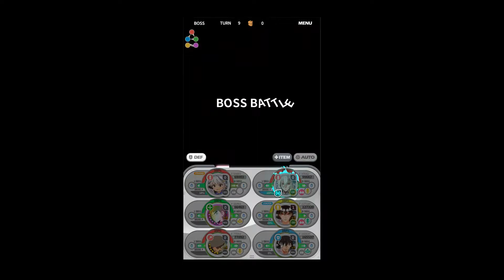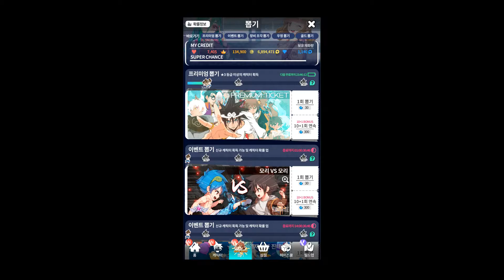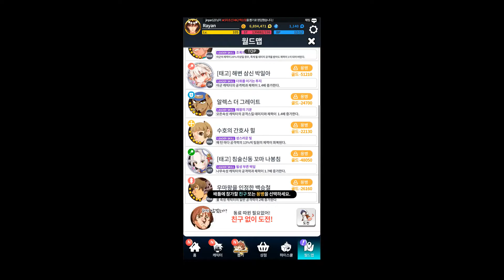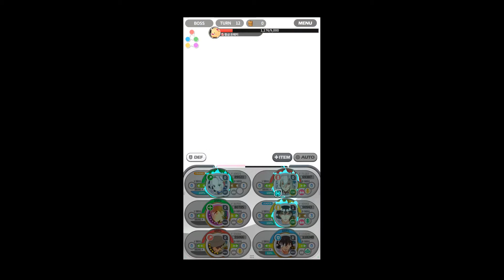JIN TAE JIN & BONG CHIM GRANDCHILDREN LEGENDARY ! The God of Highschool 갓 오브 하이스쿨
JIN TAE JIN & BONG CHIM GRANDCHILDREN LEGENDARY ! The God of Highschool

ATTENTION ! L'anniversaire arrive bientôt, 25 mai, gardez vos pierres !
ATTENTION ! Anniversary is coming soon, 25 may, keep your stones !